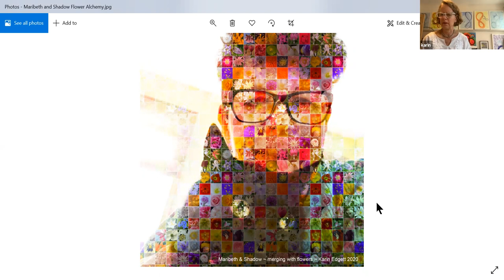Healing Power of Art & Flowers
Artist Karin Edgett shares about how she infuses healing energy into her art. She uses flower mosaics that are incorporated into photographs. Karin has done pictures for me and my cat, Shadow. She has also created pictures for animals in transition, which has helped both the animals and their people. Karin shares about how flowers have a healing essence. And how we can do our own healing.